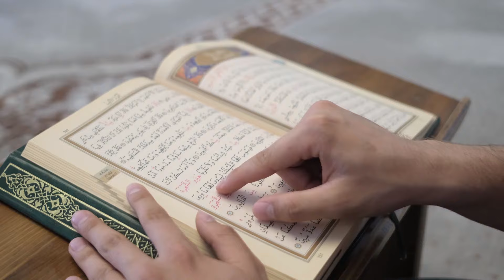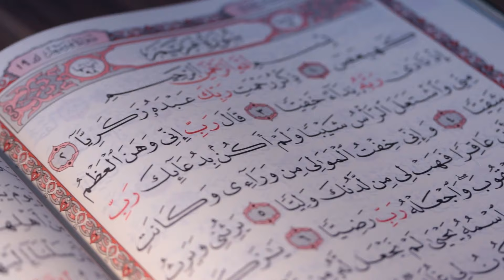Why did Allah create the mosquito? By Dr Asad Mehmood | Urdu | Hindi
اللہ تعالیٰ نے مچھر کو کیوں پیدا فرمایا ؟
اللہ نے قرآن مجید میں مچھر کی مثال کیوں دی ؟
مچھر کے بارے میں حیران کن معلومات!
نمرود کو لنگڑے مچھر نے کیسے ہلاک کیا تھا ؟